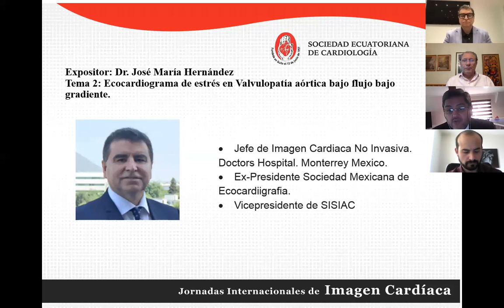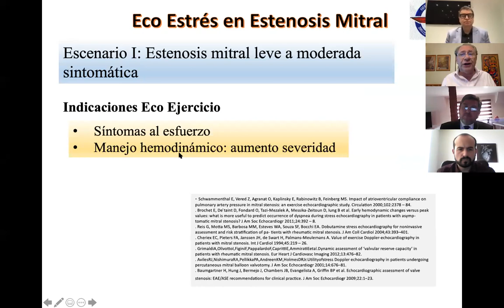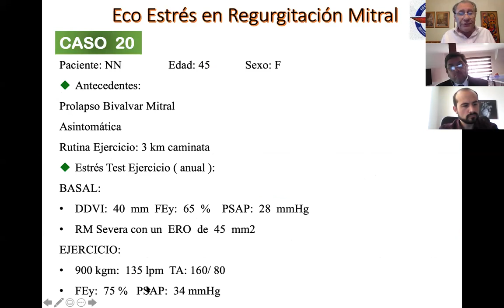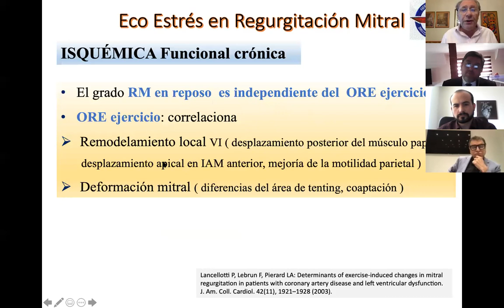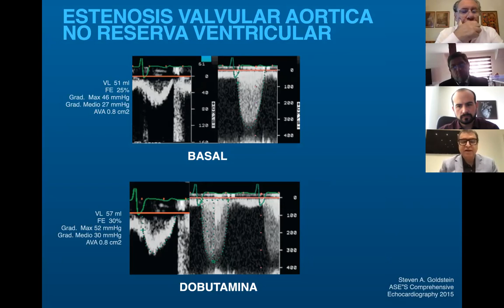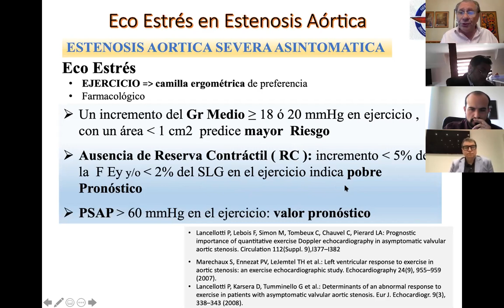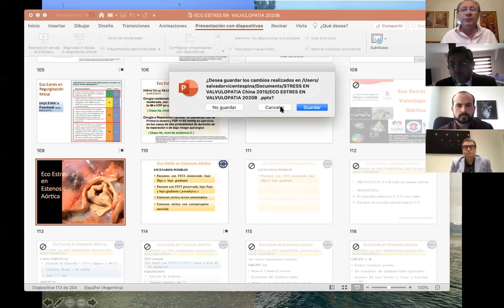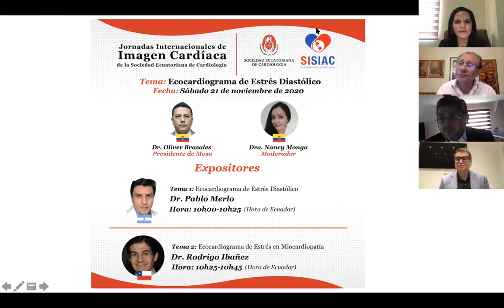ECO ESTRES VALVULOPATIAS